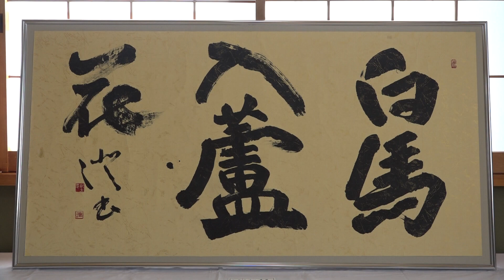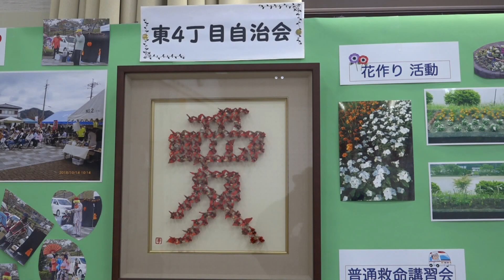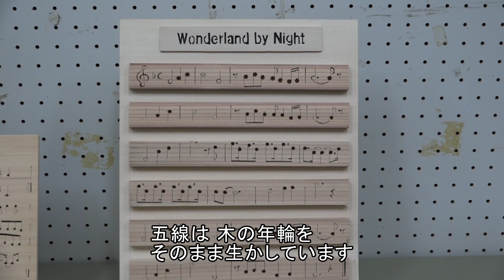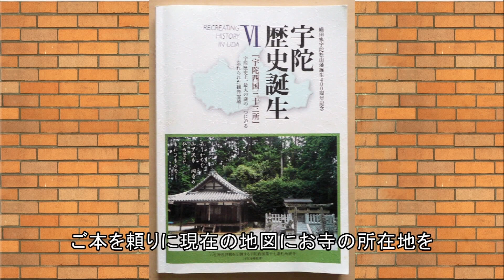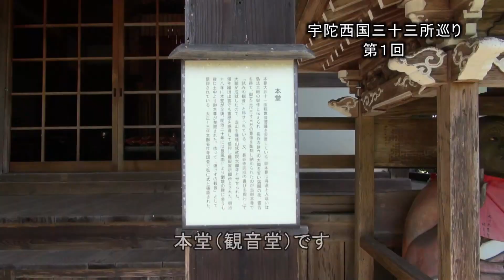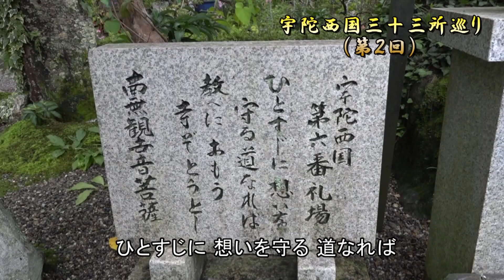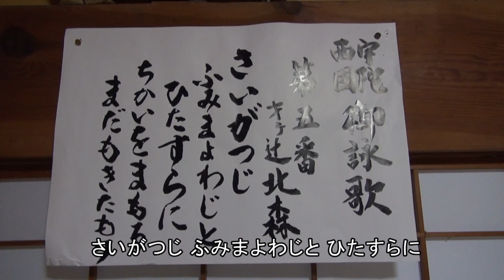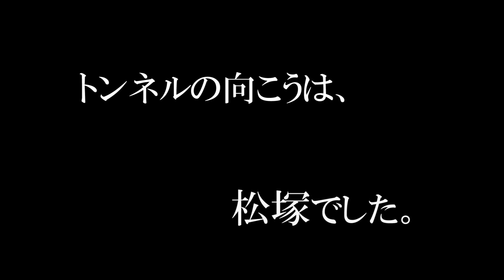榛原天満台東・天満台西 文化祭／宇陀西国三十三所巡り 総集編（その１）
「メディアネット宇陀」